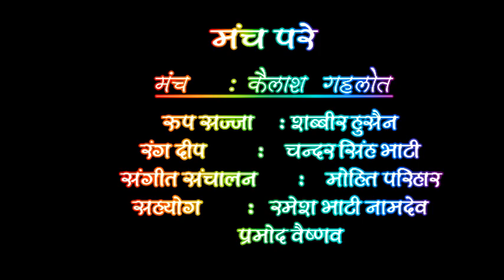The Proposal Part 1st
The Proposal Hindi Play, Hindi Drama of Anton Chekhov, Hindi Translated by O.P. Kohli Directed by Dr. S P Ranga, Senior Drama Director SP Ranga, On Stage Artists Mazahir Sultan Zai (M S Zai) MS Zai as Yash Gopal, Dr Neetu Parihar as Indumati and Dr. Hitendra Goyal as Gun Govind. A Presentation of Mayur Natye Sanstha Jodhpur 1st May 2019. A Comedy Play.